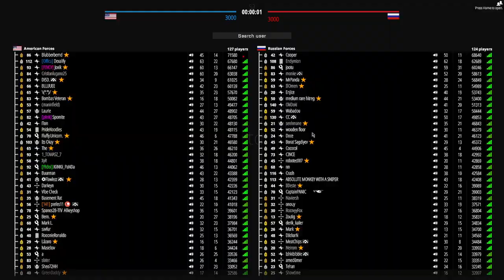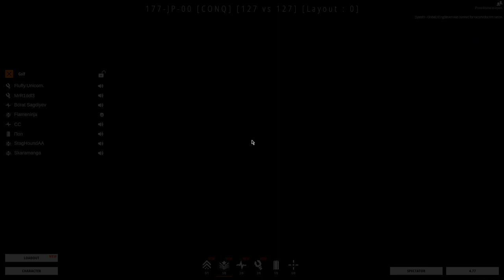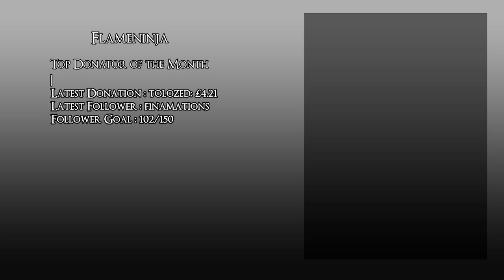Battle Bit Remastered : Some random shooty Stream Vod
This time on stream in a random 'bout in me forgetting to update Honkai Impact the 3rd, I instead play some Battle bit remastered.